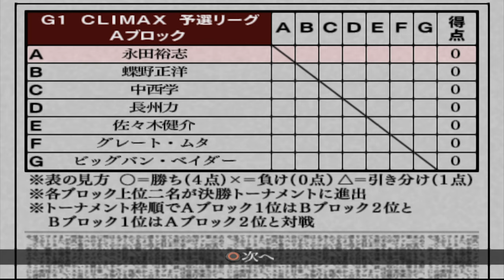Road to the IWGP Heavyweight Championship! | Wrestle Kingdom 2 Championship Mode w/ Yuji Nagata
Always wanted to play Wrestle Kingdom back when it was on the Xbox 360 when I first got into New Japan. Now with MacBooks having the M1 chip, I can finally play some of the games that seemed unattainable back then. First on the list is Wrestle Kingdom 2 on the PS2. We're on the road to the IWGP Heavyweight Championship with MAYBACH BLUE JUSTICE, Yuji Nagata, which starts at the G1 Climax. Here we take on the legendary Masahiro Chono at Korakuen Hall.